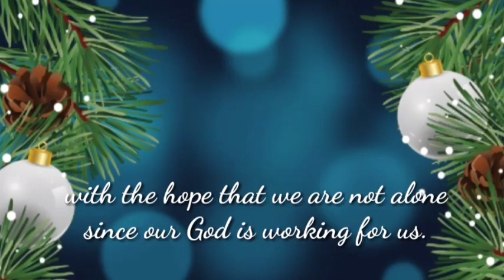season video 2 | we are not alone since our God is working for Us